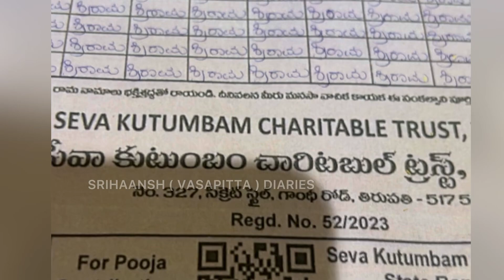దుబాయ్ లో కోటి గోటి తలంబ్రాలదీక్ష | భద్రాద్రి రామయ్య సేవ మహాభాగ్యం | Goti Talambralu Making in Dubai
కోటిగోటి తలంబ్రాల దీక్షలో పాల్గొన్న స్త్రీలు | భద్రాద్రి రామయ్య సేవ చేయడం మహాభాగ్యం🙏
Goti Talambralu for Lord Rama becoming popular in Bhadrachalam
The concept of offering Goti Talambralu (peeling paddy using fingers) as akshithalu to Lord Sitaramachandra Swamy and Goddess Sita in Bhadrachalam during their celestial wedding is spreading fast.The concept of Goti Talambralu has now been adopted by devotees in UAE DUBAI.It is believed problems of devotees are solved when they offer Goti Talambralu.

Bhadrachalam: Koti Goti Talambralu For Sri Sitaramula Kalyanam
In this video i showed you koti goti talambrala deeksha organized by anusha garu in Dubai.
we r also so blessed to do this. its amazing experince to do seva for bhadrachalam ramayya.🙏🙏🙏

 .I will make more videos. Be happy , stay Healthy and safe, have a nice day.

No copy right infringement intended. Music is not owned by me